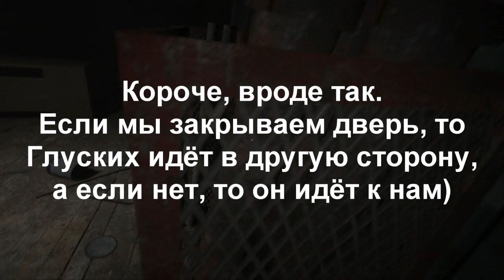Outlast: Тактики с Эдди Глускиным в режиме "ПСИХ"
Как вы и просили, ребята! :)